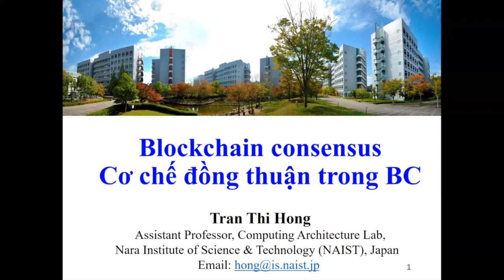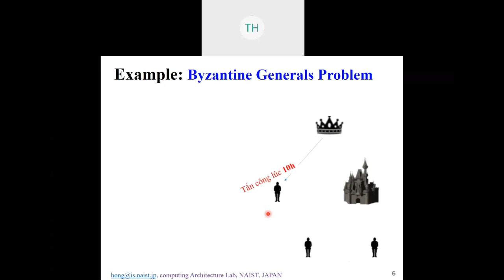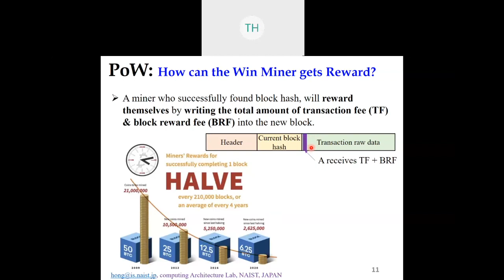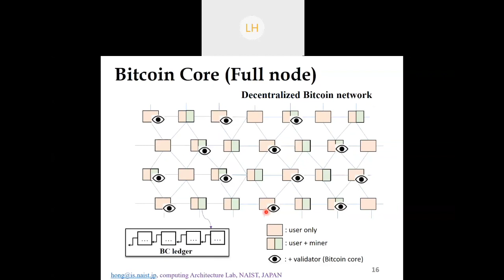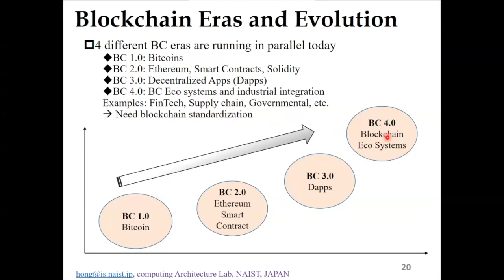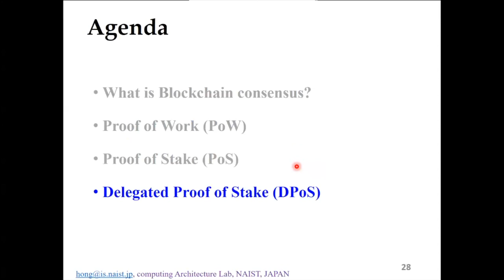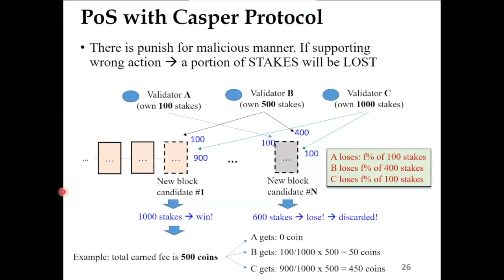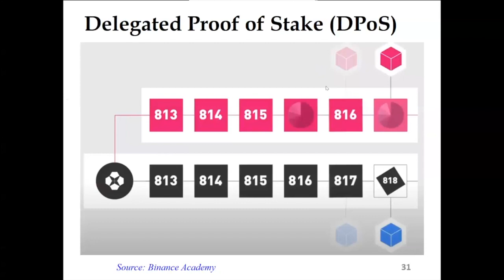Bài 4: Các cơ chế đồng thuận trong Blockchain - PoW - PoS - DPOS (Blockchain Consensus)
Đây là chuỗi bài giảng về công nghệ Blockchain & Society 5.0, được thực hiện bởi nhóm nghiên cứu người Việt tại Computing Architecture Lab, viện khoa học và công nghệ Nara, Nhật Bản.
Video được thực hiện với mong muốn chia sẽ kiến thức với các bạn SV Việt Nam.
Bài giảng bằng tiếng Việt còn nhiều chỗ ngập ngừng, chưa suôn sẽ, mong các bạn thông cảm nhé.

- Bài 1: Xã Hội Siêu Thông Minh 5.0 & Công Nghệ Chuỗi Khối (Super Smart Society 5 & Blockchain)
- Bài 2: CN chuỗi khối, tiền mã hóa Bitcoin & Vai trò của mã hóa bất đối xứng (Blockchain & Bitcoin)
- Bài 3: Vai trò của hàm Băm trong công nghệ chuỗi khối (The role of Hash Function in Blockchain)

Nội dung bài 4:
- Giải thích cơ chế đồng thuận là gì? Tại sao cần cơ chế đồng thuận
- Lấy ví dụ thực tiễn Byzantine
- Giải thích Proof of Work (PoW), đặc điểm, ưu nhược điểm
- Proof of Stake PoS là gì, ưu nhược điểm của cơ chế đồng thuận PoS
- PoS kết hợp Carper Protocol
- Delegated Proof of Stake DPoS là gì, ưu nhược điểm của cơ chế đồng thuận DPoS

This video is provided by Computing Architecture Lab,
Division of Information Science, Nara Institute of Science and Technology (NAIST), Japan.